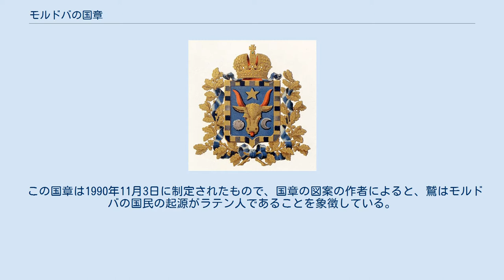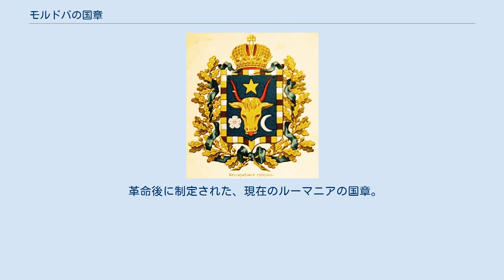モルドバの国章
モルドバ共和国の国章（モルドバのこくしょう、ルーマニア語: Stema de Stat a Republicii Moldova）では、モルドバの歴代政府が制定した紋章を一覧にする。
 モルドバの国旗。
中央に国章が描かれている。
 同国の国章には、くちばしに十字架を咥え、爪で杖とオリーブの枝を掴んだ図案化された鷲が描かれている。
 この国章は1990年11月3日に制定されたもので、国章の図案の作者によると、鷲はモルドバの国民の起源がラテン人であることを象徴している。
 鷲の胸は、モルダヴィアの伝統的な記章である、角の間に太陽が配された牛の頭の図が描かれた盾で守られている。
また、耳に相当する2つのひし形と、5枚の花びらの花、三日月が描かれている。
 盾に描かれているものは全て、赤、黄色、青の3つの伝統色のいずれかで塗られている。
 モルドバの国章は、モルドバの国旗の中央にも描かれている。
 革命後に制定された、現在のルーマニアの国章。
 十字架を加えた鷲や、鷲の胸に構えた盾の中にある牛の絵（モルダビアの象徴）など、共通の意匠が多い。
 類似点は以下の4つである。
 モルドバ軍の紋章 モルドバ軍のエンブレム